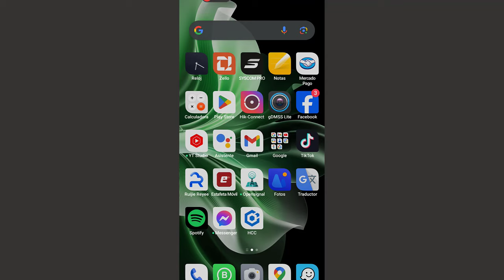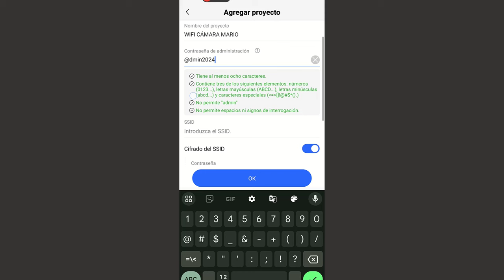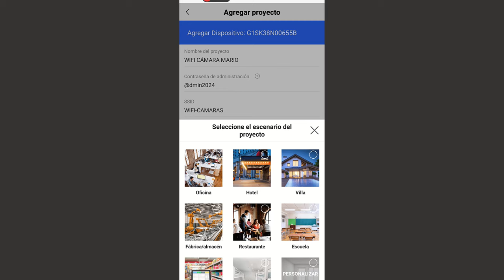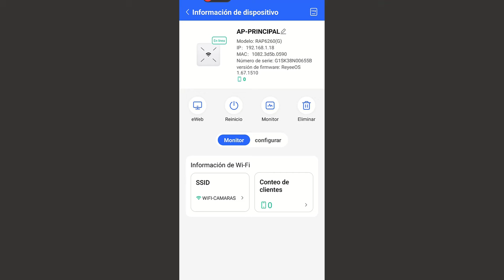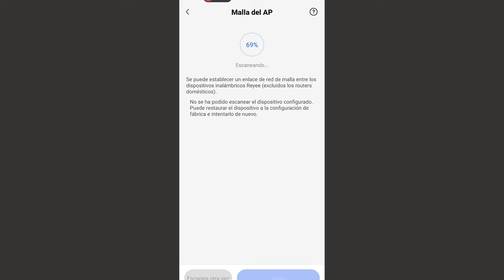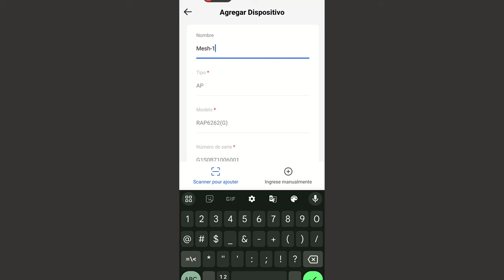INSTALACION Y CONFIGURACION DE ANTENAS RUIJIE